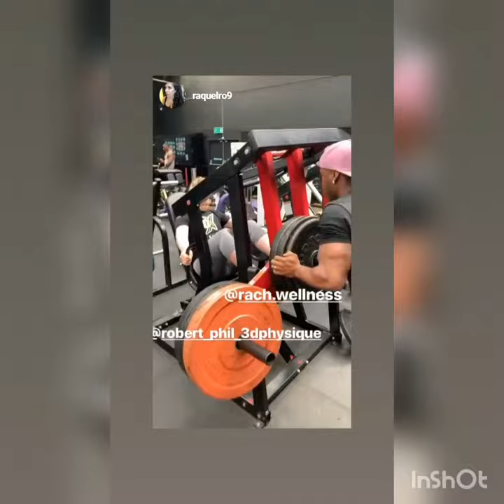Robert phil seminar posing jaimi plumb wellness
Robert phil team